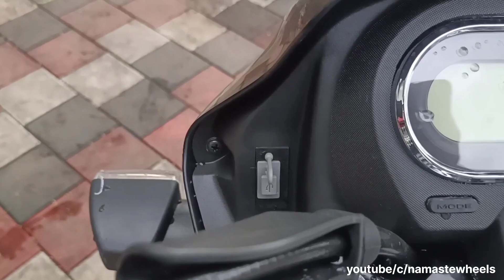2022 Hero Splendor Plus XTEC Black Colour New Model Review in Hindi | Onroad Price & EMI | Bluetooth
Hero Splendor+ Xtec Launch: The Hero Splendor+ Xtec is now available on sale pan India. The new iteration of the Splendor bike is a more tech-laden version. The new Xtec+ offers connected tech for assisting the rider on the go. The Hero Splendor+ Xtec The 2022 Hero Splendor Plus Xtec is now available for Rs 72,900 ex-showroom pan India. The only change is the use of a new LED DRL which is embedded in the headlight cowl. Also, the headlight bulb is now LED. To distinguish the Xtec variant from the regular variants, Hero has used new graphics as well.

The combination of minimal graphic approaches does look good. Speaking of features, the Splendor Xtec now beholds the use of connected technology as well as some useful updates. The instrument cluster is now all-digital that is designed to provide multiple information on the go. The MID now shows the instantaneous fuel economy as well as the overall trip fuel economy which shall be helpful for the everyday commuters. Additionally, the Xtec comes with Bluetooth connectivity that further helps in showing the notifications for calls, and messages to the rider. Hero has also added a USB charger, keeping in mind the current user needs.